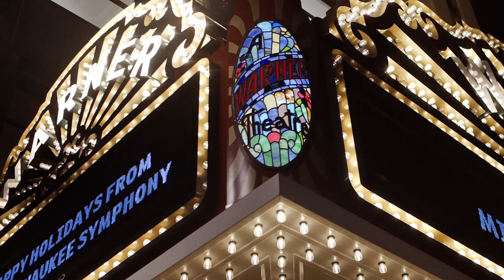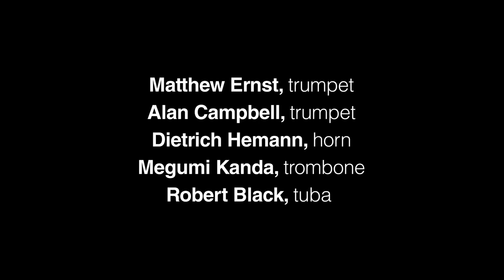MSO Winter Quintet: Rudolph & Ding Dong Merrily On High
Happy Holidays from the Milwaukee Symphony Orchestra!
Matthew Ernst, trumpet
Alan Campbell, trumpet

Dietrich Hemann, horn

Megumi Kanda, trombone
Robert Black, tuba